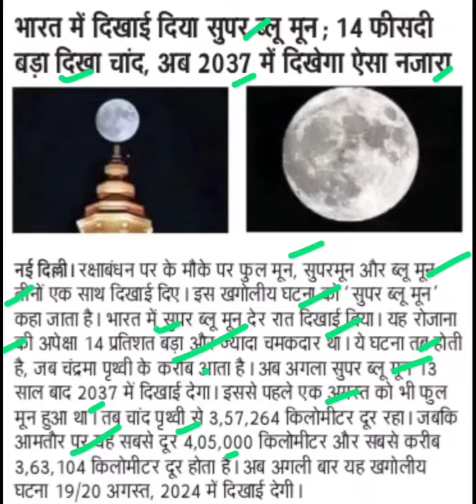भारत में दिखाई दिया सुपर ब्लू मून,super blue moon latest news,super blue moon news today